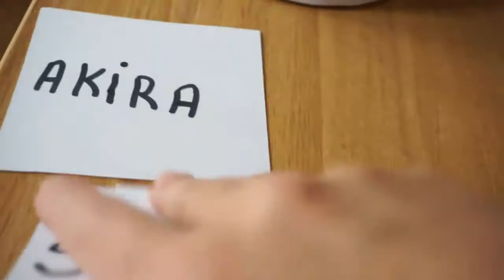Bebe independente-Jose comendo sozinho